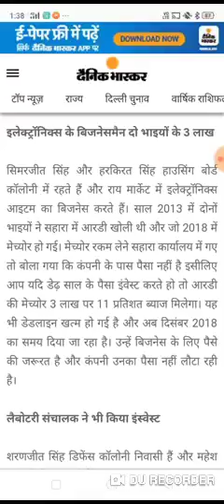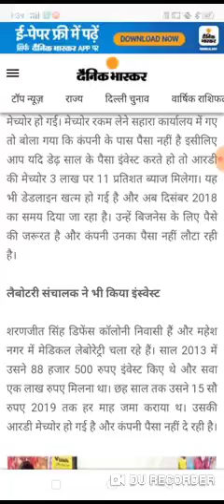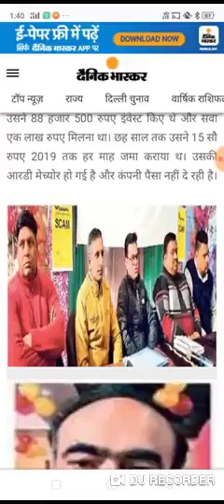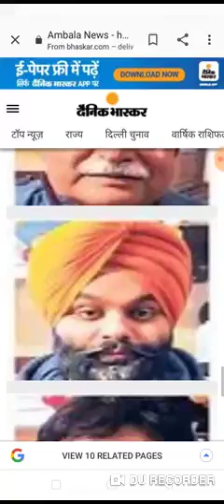सहारा निवेशकों का भुगतान शुरू किया |sahara india today|sahara india good news today|today update,